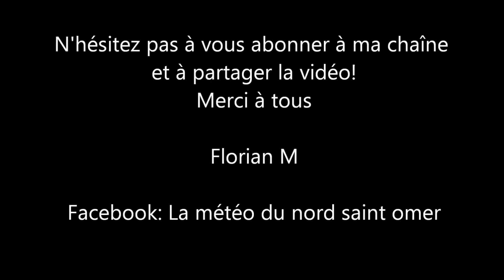cumulus et coucher de soleil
Salut,
La journée est globalement ensoleillée avec des cumulus qui ont donné plus au sud quelques gouttes. Au soir le soleil se couche rapidement, masqué par de gros cumulus, annonciateurs quelques heures plus tard de l'arrivée d'une forte ligne de grain.
Le coucher de soleil est juste magnifique! ;)
N'hésitez pas à partager et à aimer cette vidéo si vous avez aimé
Florian M